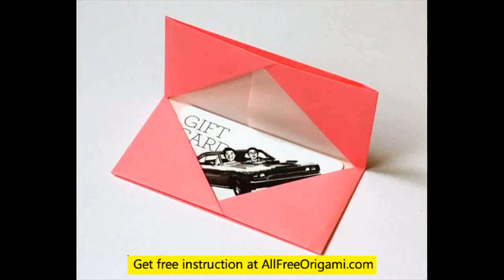origami envelope heart